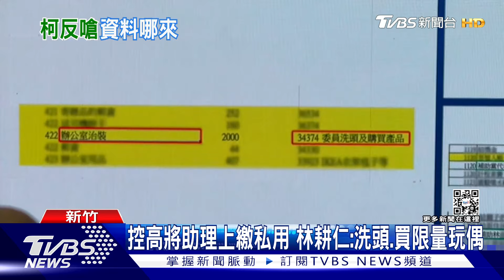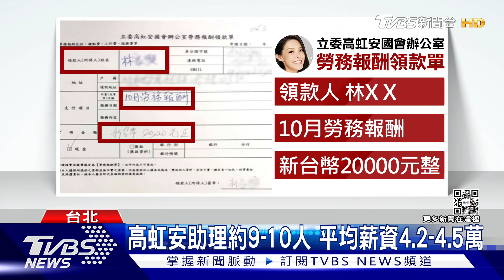控高將助理上繳私用 林耕仁:洗頭.買限量玩偶｜TVBS新聞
國民黨新竹市長候選人林耕仁，指控民眾黨新竹市長候選人高虹安，要求助理上繳公積金，並懷疑她挪為己用，因為明細竟然包括委員洗頭、治裝費用，還有購買日系限量玩偶以及卸妝棉，高虹安則反駁說，這是跑行程途中，助理代墊，事後都會統一匯整，向她請款，而台北市長柯文哲則指控林耕仁洩漏個資，要求他交代資料哪裡來。